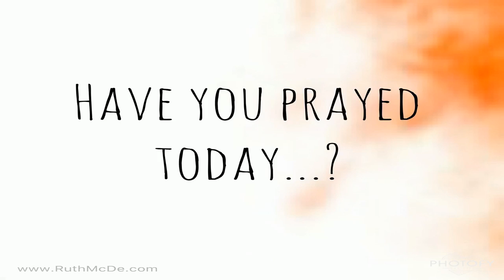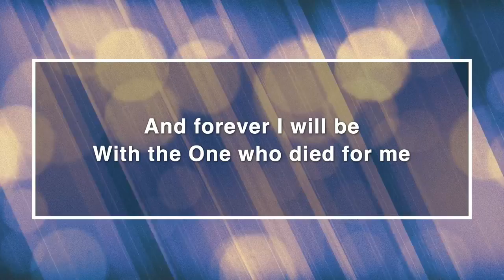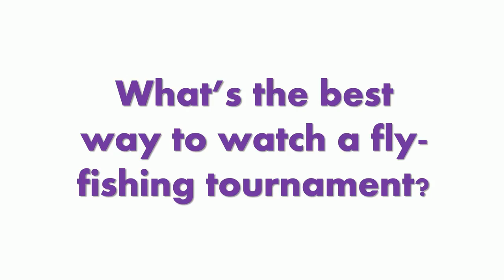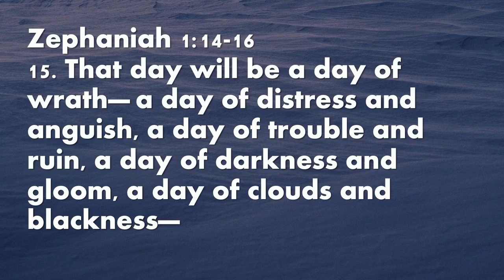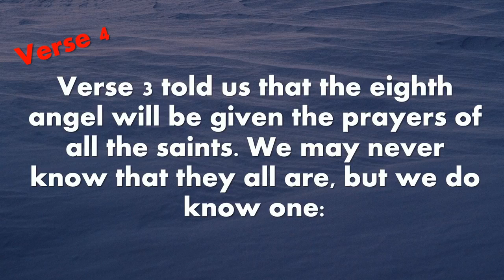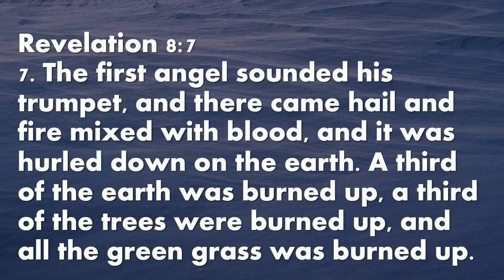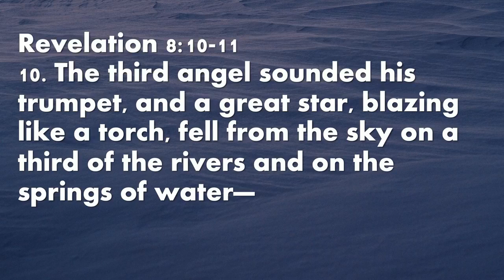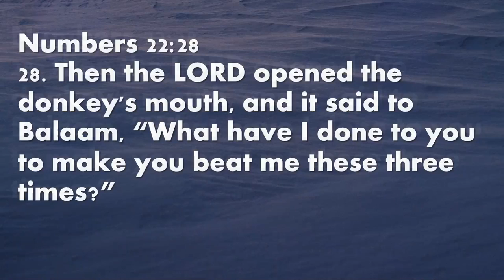Wednesday Evening Bible Study 01/13/21 PM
Join us as we look at Revelation 8.